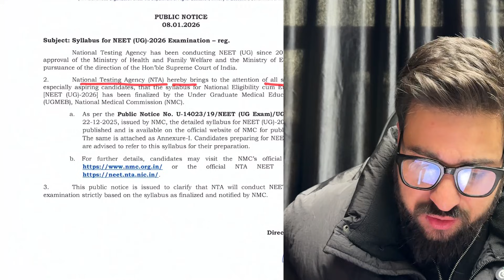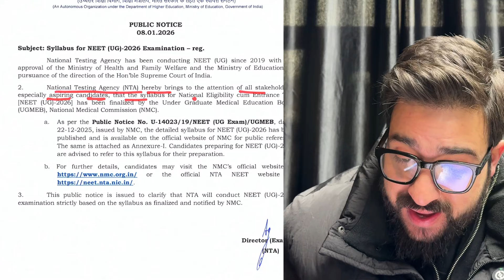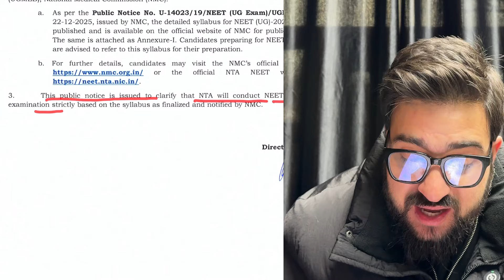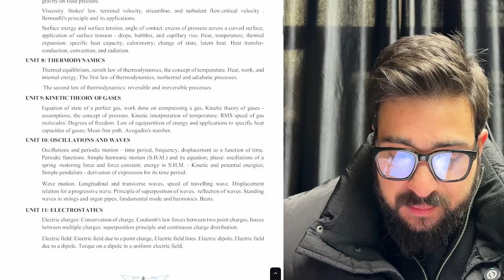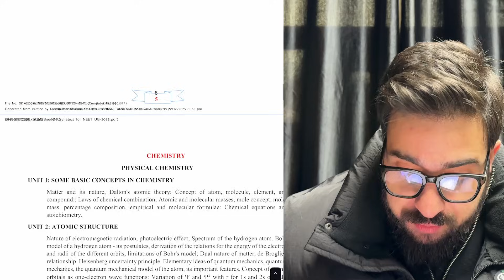NTA Releases FINAL NEET Syllabus | Final Syllabus Announced – 100% Confirmed | Yawar Manzoor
Join the Dream Crash CourseYour one-stop NEET 2026 solution — complete revision, smart strategy & result-driven prep By Wassim Bhatt Sir

There’s a lot of confusion around NEET 2026 syllabus changes. In this video, Yawar Sir clearly explains whether the NEET 2026 syllabus has changed or not, what remains the same, and how students should plan their preparation accordingly.

If you are a Class 11 / Class 12 student or a dropper, this video is a must-watch before making your study strategy.

✅ What You’ll Learn in This Video:

Has the NEET 2026 syllabus officially changed?

Subjects & chapters to focus on for NEET 2026

NCERT relevance for Physics, Chemistry & Biology

Common myths & misinformation around syllabus changes

How to adjust your NEET 2026 preparation strategy

What NOT to waste time on

🎯 Why This Video is Important:

Prevents wrong preparation & panic

Saves months of unnecessary study

Helps you focus on high-weightage NEET topics

Gives clarity directly from an experienced NEET educator

👨‍🏫 About the Educator:

Yawar Sir is known for his logical explanations, exam-oriented guidance, and honest insights, helping thousands of NEET aspirants prepare smartly instead of blindly.

📌 Advice for NEET 2026 Aspirants:
Always follow official updates + expert guidance, not WhatsApp forwards or random reels.